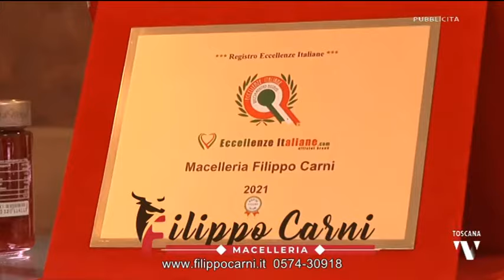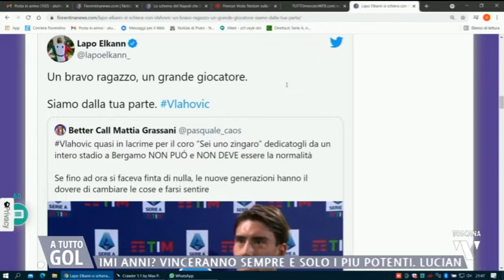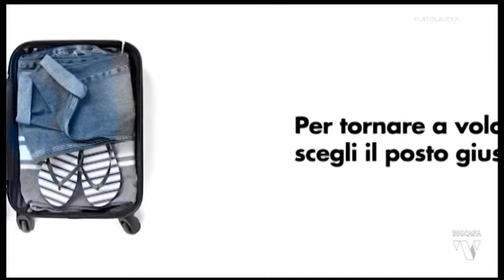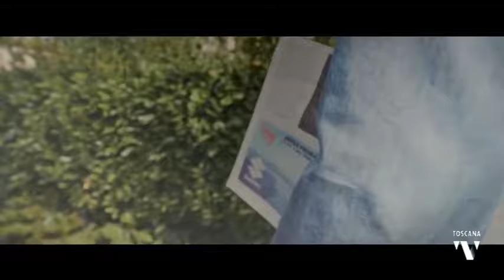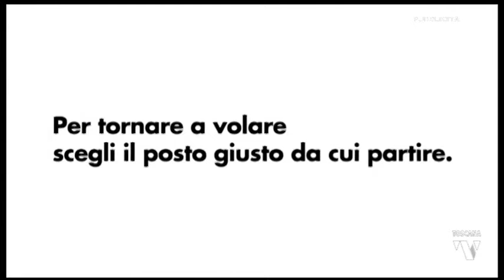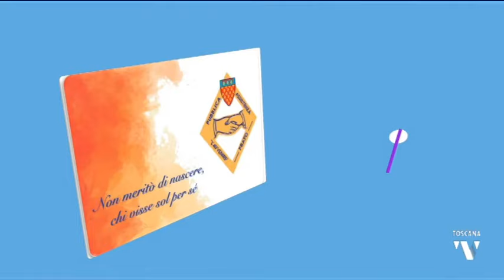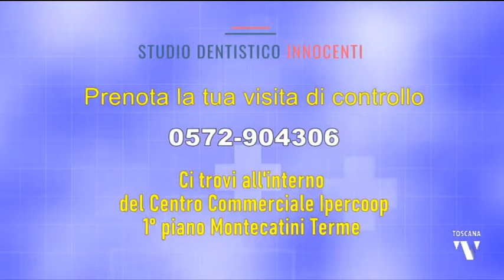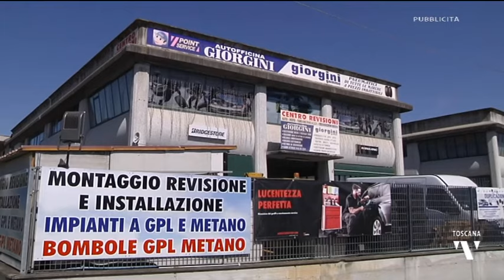2021-10-08 A TUTTO GOL